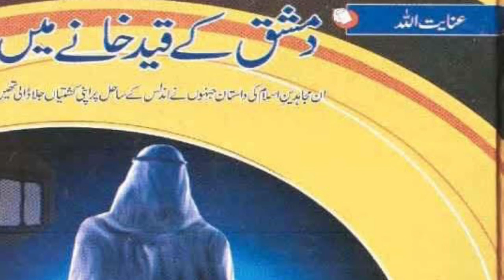Damishq k Qaid Khanay ma 2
Anayat Ullah